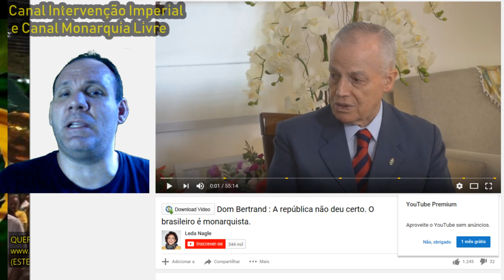ENTREVISTA BOMBASTICA DE DOM BERTRAND A LEDA NAGLE